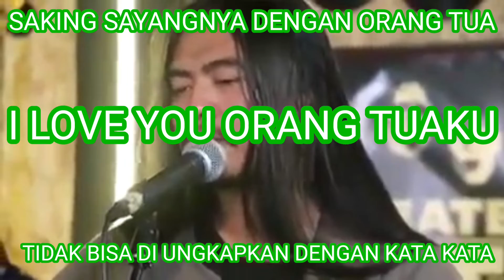Lagi Virall !!!!! Begitu Mendalamnya Kasih Sayang Kepada Orang Tua Susah Di Ungkapkan Dengan Kata2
Viralll "Kasih Sayang Kepada Orang Tua "

I love You Mama dan Papa 😘😘😘😘

Semoga teman teman sama dgn saya sungguh sangat menyayangi orang tua

Sehingga tidak bisa di ungkapkan dgn kata kata